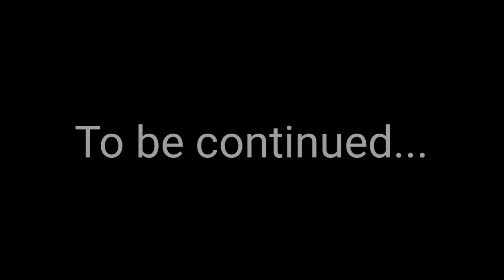Parker Parkour Polar Bear part 3 (Minecraft)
I really need to get these videos off the backlog. I got six whole levels for this completed, and a 7th I'm working on, with one more planned, and I need to start clearing videos off my PS4.

I do really enjoy it making these parkour levels, and I thought they were worth showing off. this might not be my most visually impressive level, I feel like it's Simplicity made it more fun to work on.